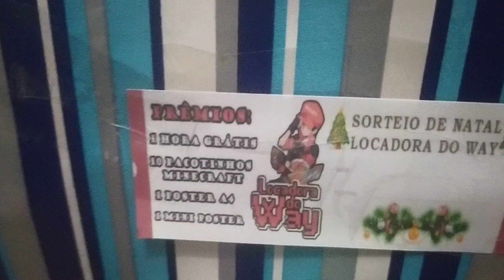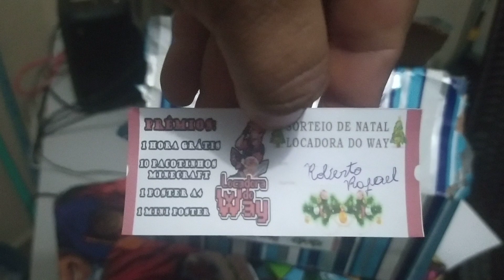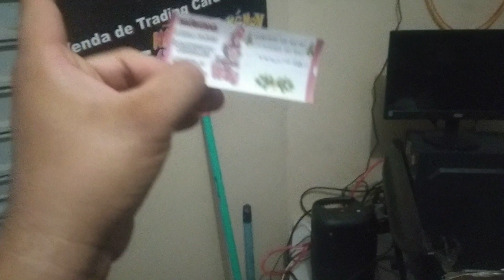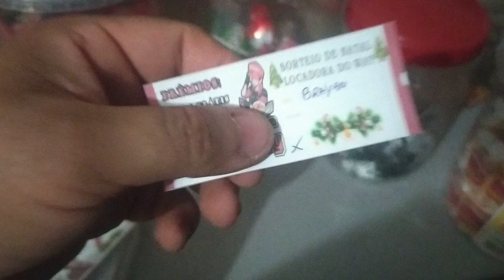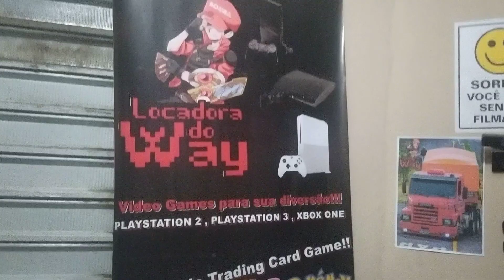SORTEIO DO NATAL !! 🌟🌲🌠🎁🎆